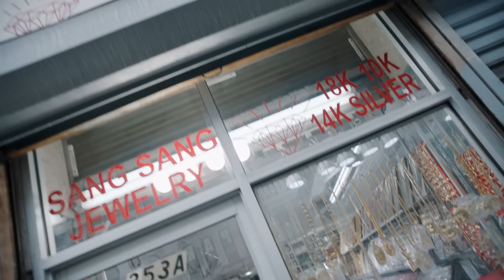Oscar de la Renta Fall-Winter 2023-24